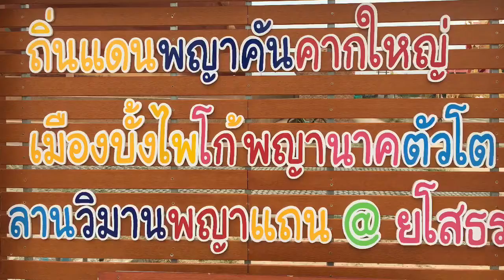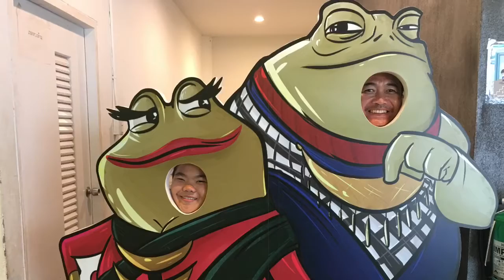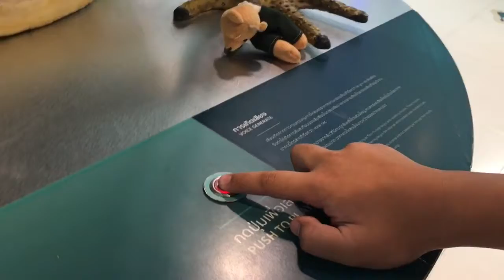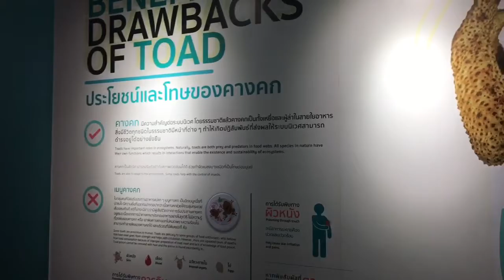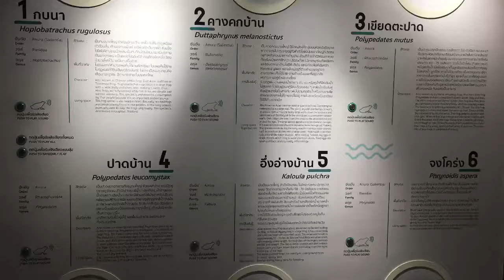พิพิธภัณฑ์รูปคางคกขนาดยักษ์ มีจัดแสดงนิทรรศการและโครงการสื่อประสมต่างๆ เกี่ยวกับสัตว์จำพวกกบ